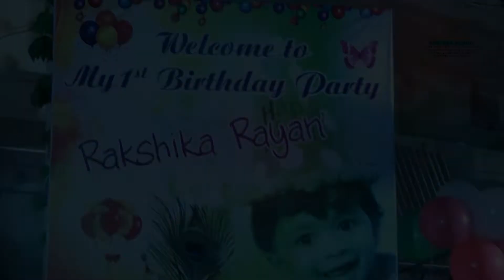RAKSHIKA 1st BIRTHDAY ABHINAV DIGITAL STUDIO 2019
ABHINAVDIGITAL STUDIO## PHOTOGRAPHY BY ABHINAV #Your child won't remember their first birthday when they get older, but when they look back at the pictures you took, they'll see how beloved they were. There are so many moments you'll want to capture in photographs that first year, and turning one is perhaps the biggest moment of all. If you're planning to share those photos for your friends and family members